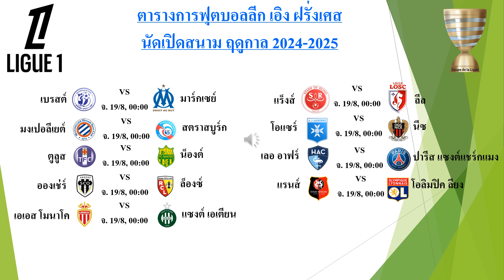ตารางการฟุตบอลลีก เอิง ฝรั่งเศสนัดเปิดสนาม ฤดูกาล 2024-2025